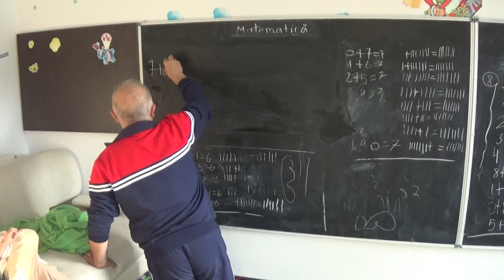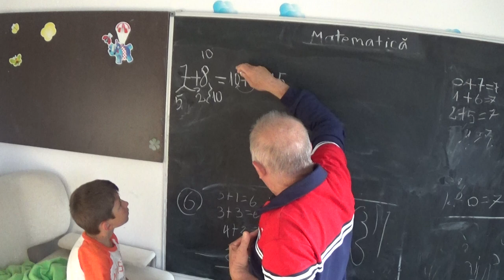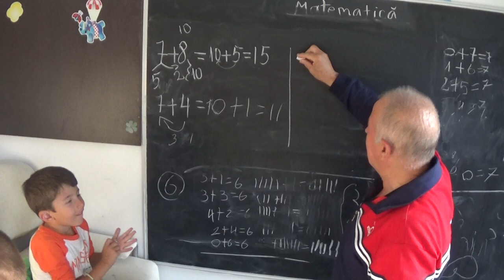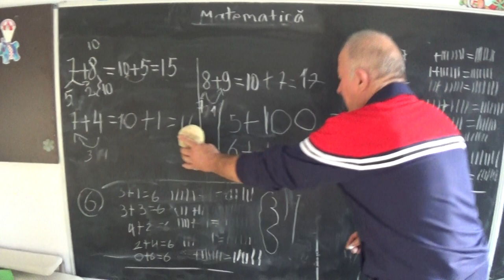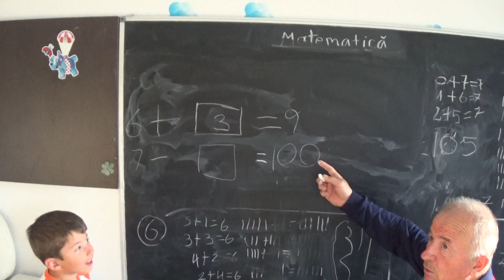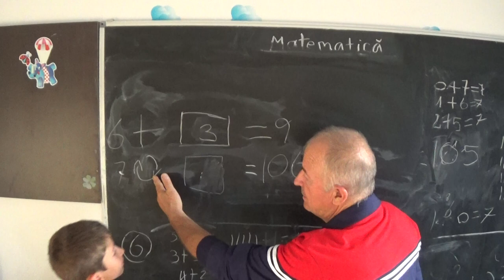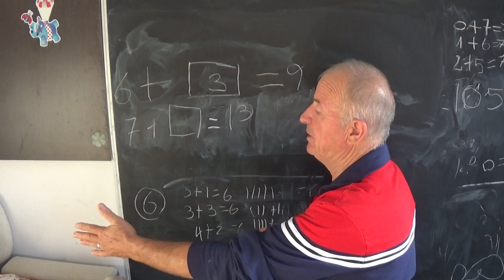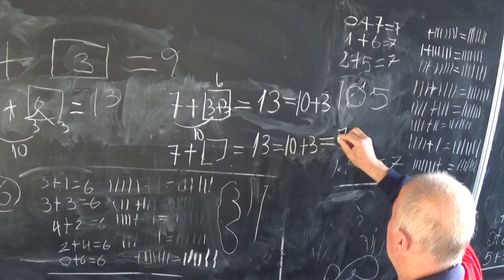1/3 Lectia 1827 - Clasa 0 - Continuam cu adunari si scaderi impreunca cu Victor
Aceste lectii sunt SUSTINUTE de VOI si daca va sunt utile, as aprecia un Like, Share, Comment - Suntem in vacanta impreuna cu nepoteii, Victor din SUA si Mihai din Romania iar la pensiunea unde am stat, am descoperit doua table la locul de joaca asa ca ne-am propus sa ne jucam cu putin de-a matematica. Victor m-a tras de la masa pentru ca dorea sa mai faca niste matematica.